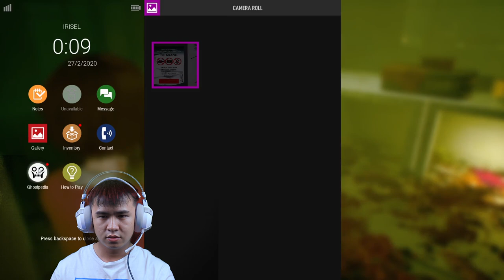Curhatan Hati Seorang Bocil - DreadOut 2 Indonesia - Part 3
Linda yang dianggap sakit akhirnya pergi ke rumah sakit untuk berobat. Namun, ternyata ada arwah gentayangan di rumah sakit yang telah menunggu kehadiran Linda dan siap untuk membunuhnya.
Kemudian ada bocah curhat soal papanya, SEMAKIN NIAT GAME NYA GUYS...

SHARE ya GUYS!!